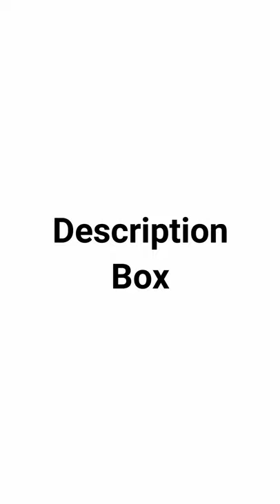How to master Virtual Calculator in GATE Exam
Use of virtual calculator is no longer difficult task as it seems to be.